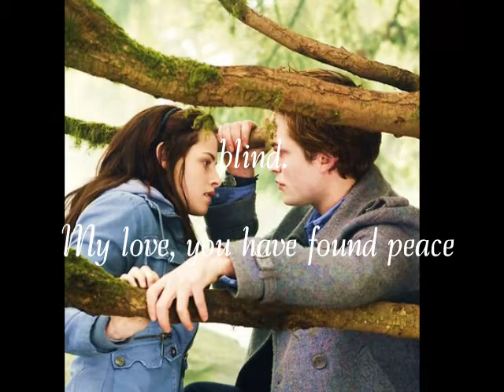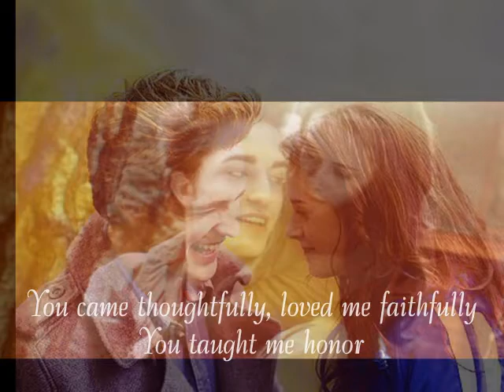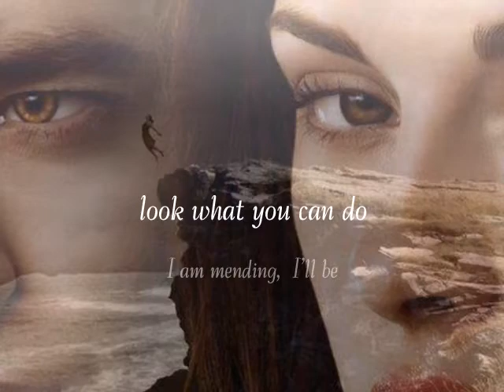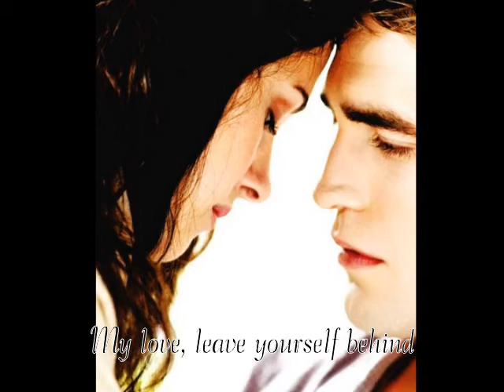Sia - My Love - Twilight, New Moon, Eclipse photos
Dajte si prosím kvalitu 480 ;) ♥
Twilight, New Moon and Eclipse photos with Sia- My Love song ♥